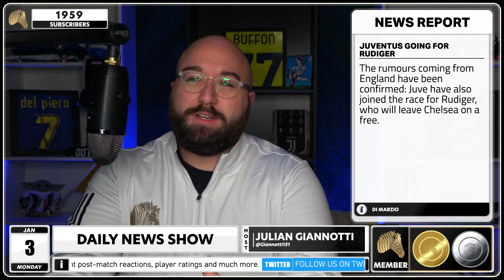BIANCONERI CHOOSE SCAMACCA! WHY WILL JUVE PICK THE ITALIAN OVER ICARDI, VLAHOVIC? | JUVENTUS NEWS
Juventus coming down to one striker for the future.. what caused the decision? Juventus players could stay or leave in coming days given recent developments.